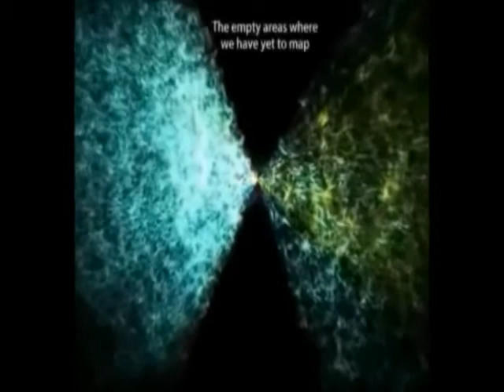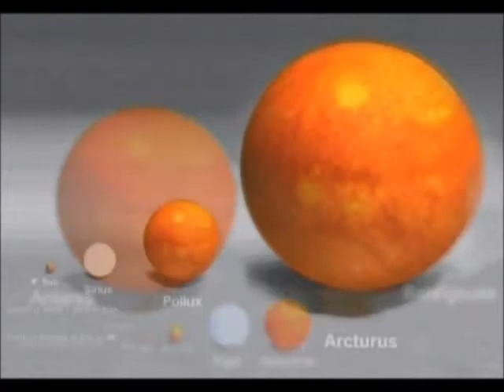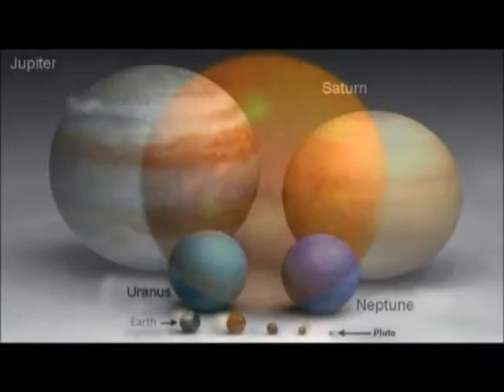Ramakatha Malleshwara Dina3 Roopaka